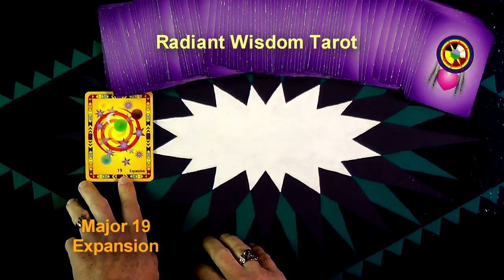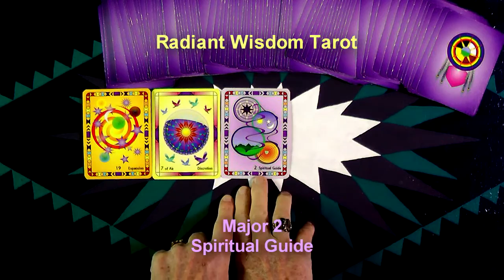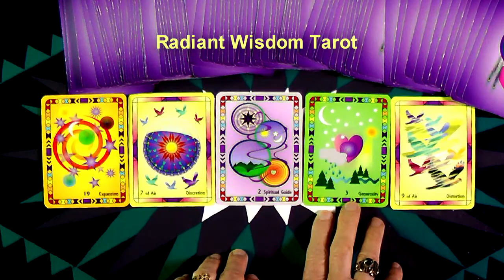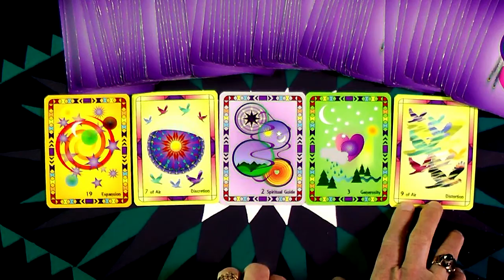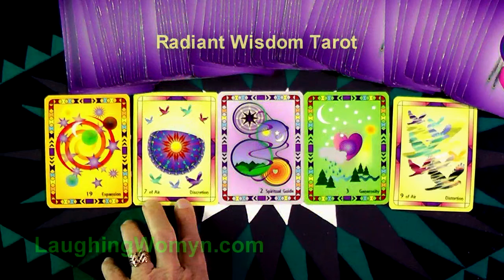Weekly & Daily Tarot Reading For January 31- February 6, 2016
You Will Be A Spiritual Guide This Week and other energies revealed as each day unfolds. Another fun and positive weekly/daily reading by Laughing Womyn Ashonosheni using the deck she created - Radiant Wisdom Tarot – for Millennials, Gen-X, and Baby Boomers as it is the now generation of tarot wisdom. Get your Free Insights Paper “The Number One Secret To A Happy Life”.